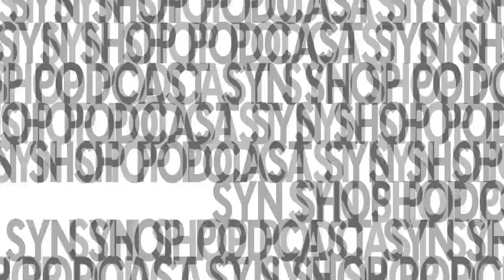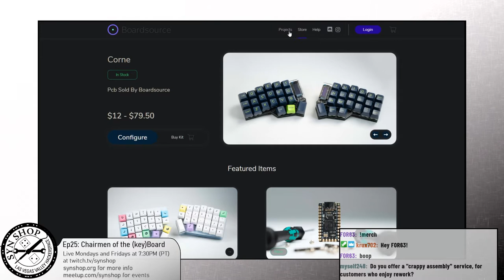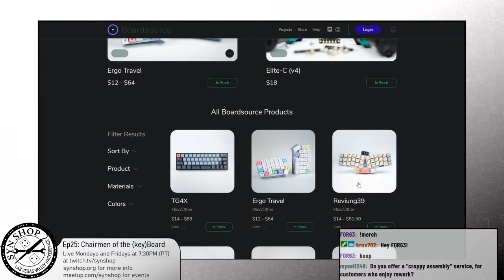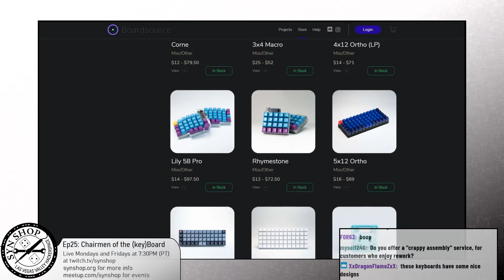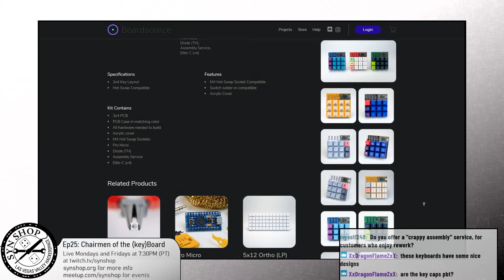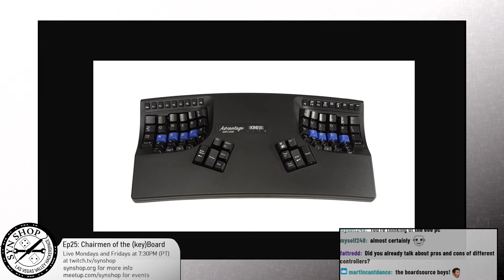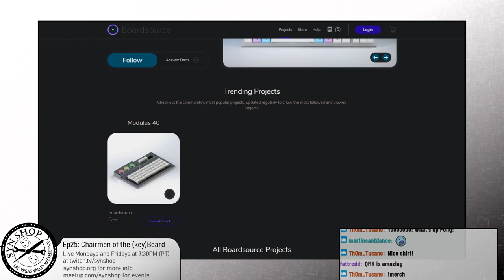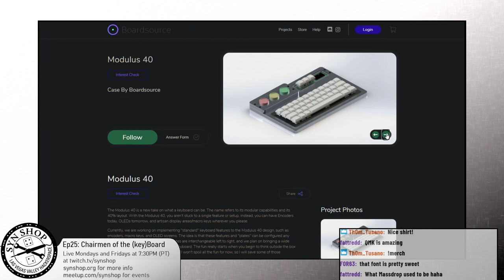SYN Shop Podcast Ep 25: Chairmen of the (key)Board!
Synopsis:  Keyboards. Don’t look now, but there’s probably one in front of you! We talk to Cole and Quinn - the brains behind boardsource.xyz, members of the shop and makers of keyboards just like that one on your desk… only better. :)
Guests: Cole and Quinn, Members of SYN Shop and owners of boardsource.xyz